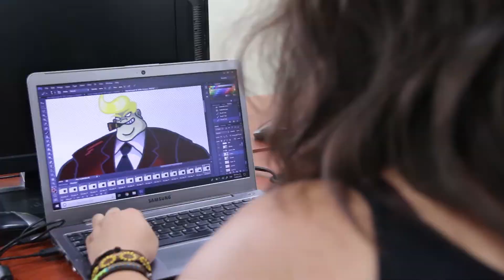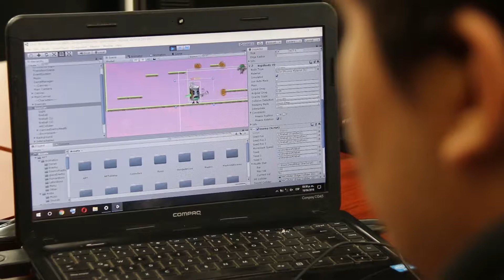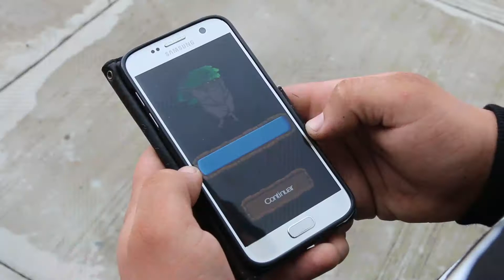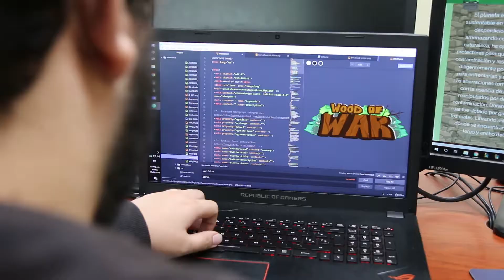Panorama UdeC | Ramón Moreno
¿Combatir la contaminación a través de un videojuego?

Un grupo de estudiantes de la Facultad de Telemática lo hace posible en 'Wood of War', proyecto ganador del 1er. Concurso Regional de Videojuegos 'Games 4Empowerment'. El alumno Ramón Moreno nos lo presenta.